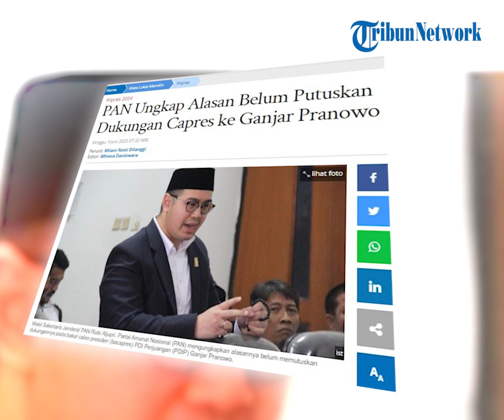PAN Ungkap Alasan Belum Putuskan Dukungan Capres ke Ganjar Pranowo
POS-KUPANG.COM - Partai Amanat Nasional (PAN) mengungkapkan alasannya belum memutuskan dukungannya pada bakal calon presiden (bacapres) PDI Perjuangan (PDIP) Ganjar Pranowo.

Sebab menurutnya, hal tersebut masih perlu dirumuskan dan dirapatkan lagi melalui internal PAN (POS-KUPANG.COM/Tribunnews.Com, Milani Resti Dilanggi)
Artikel ini telah tayang di Tribunnews.com dengan judul PAN Ungkap Alasan Belum Putuskan Dukungan Capres ke Ganjar Pranowo,

Penulis : Milani Resti Dilanggi
Editor : Whiesa Daniswara
VPO : Rhey